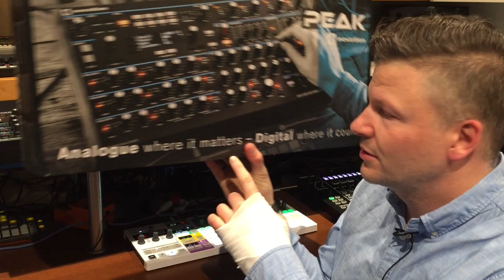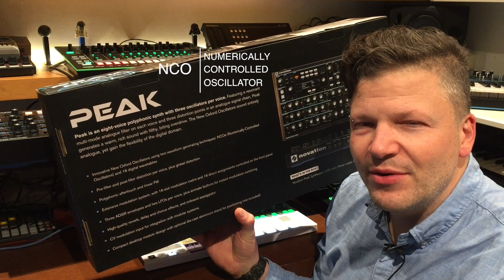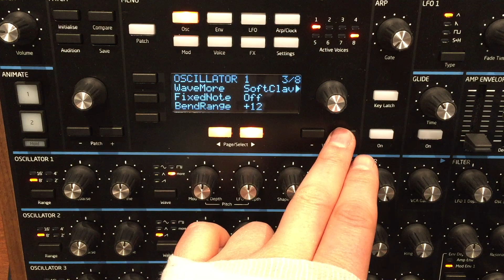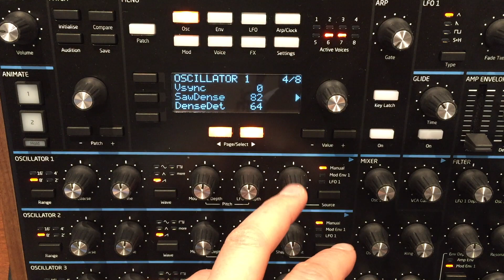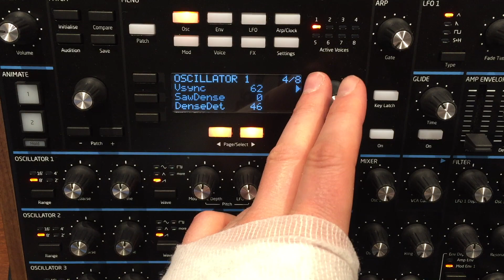What are NCOs in the Novation Peak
Novation is announcing the PEAK as having the " Digital where it matter, analogue where it counts" using NCOs or Numerically Controlled Oscillators. What are they? In this video I explore what it means, the specificities of the NCOs. Enjoy!